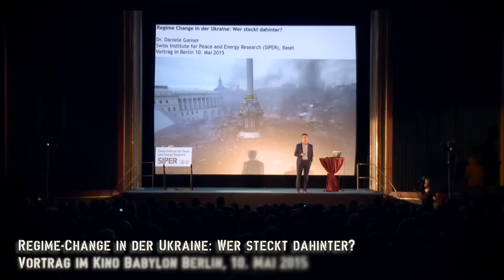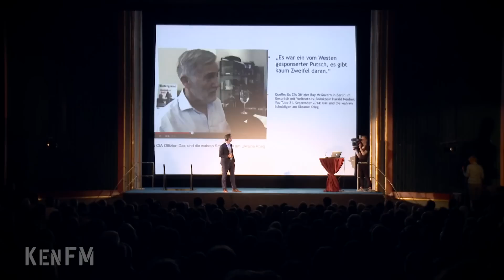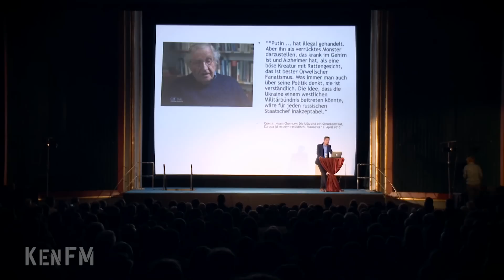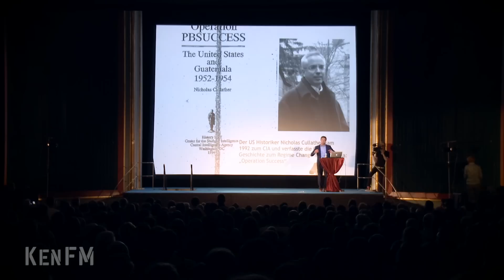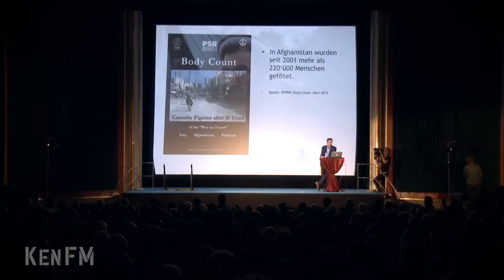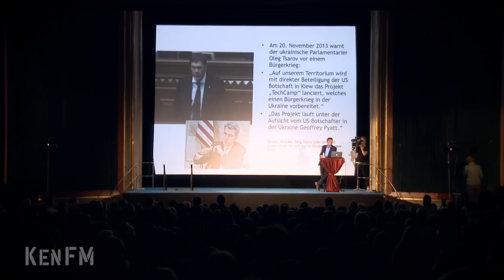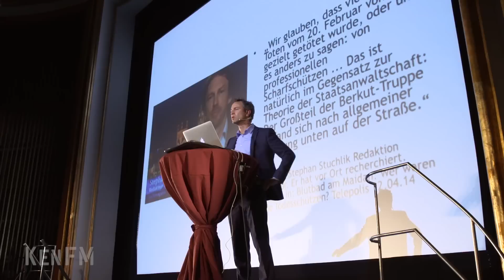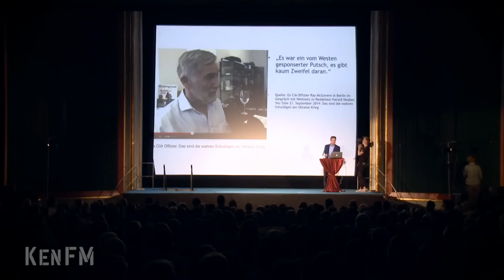Regime-Change in der Ukraine? - Dr. Daniele Ganser im Kino Babylon Berlin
Aus der Physik wissen wir, dass Ursache und Wirkung miteinander zu tun haben, und kennen auch eine Reihenfolge. Erst die Ursache, dann die Wirkung. Ein Glas, das zerschlagen am Boden liegt, musste erst fallen.

Kein logisch denkender Mensch würde diese zeitliche Abfolge beim Beobachten von Naturgesetzen in Frage stellen. Geht es dann aber um die "Physik" politischer Ereignisse, wird dies ständig versucht.

Bevor sich die Krim in der Ukraine von der Regierung in Kiew abspaltete und es zur sogenannten Krim-Krise kam, die bis heute anhält und zu einem Bürgerkrieg im Land und massivem Stress mit Moskau führte, kam es in der Ukraine zu einem "Regime-Change", der nicht ohne Tote auskam.

Auf dem Maidan-Platz wurden zig Bürger mit und ohne Uniform von Kugeln getötet, die von Scharfschützen auf Dächern abgefeuert worden waren. Hier handelt es sich um klassischen Mord, der dazu führen sollte, Chaos zu stiften, um so einen Putsch vorzubereiten.

Wer die Schützen waren, wer sie bezahlte und ihnen den Befehl gab, sowohl auf Demonstranten als auch Polizisten zu schießen, ist bis heute nicht wirklich geklärt. Fest steht: Erst als im Anschluss der damalige Präsident Janukowitsch das Land fluchtartig verließ und die NATO-Marionette Poroschenko ins Amt gehievt wurde, reagierte Putin in Moskau und unterstütze die Abspaltung der Krim.

Auf der Krim befindet sich der wichtigste Militärstütpunkt Moskaus. Sevastopol. Offiziell gemietet bis 2042.

In der Westpresse wird dieser zeitliche Ablauf einfach um 180 Grad gedreht und damit die Geschichte auf den Kopf gestellt. Manipulation der öffentlichen Meinung als Basis für Kriegs-Propaganda gegen Russland.

Der Schweizer Historiker Dr. Daniele Ganser folgte der Einlandung von KenFM und Free21 nach Berlin, um die Geschehnisse in der Ukraine in ihrer korrekten zeitlichen Abfolge darzulegen.

Eingebettet wird sein Vortrag in die Geschichte zahlosser Regierungsputsche, die eben alles andere sind als ein Demokratieexport. Oft wurde durch einen Putsch die Demokratie beseitigt. Was den Menschen gern als Regime-Change verkauft wird, sprich Befreiung von der Diktatur mit Hilfe von Außen, stellt sich bei genauerem Hinsehen oft als Import eines (anderen, dem Westen wohlgesinnten) Diktators dar.

In diesem Spiel sind die USA bis heute federführend. Welche Rolle spielten sie damals auf dem Maidan und welche Folgen hat der Regime-Change oder Putsch in Kiew für Europa, und damit auch für Deutschland?

Knappe zwei Stunden Geopolitik im Kino Babylon in Berlin, mit aktuellem Bezug. Spannend und vor allem erhellend, wenn es darum geht, wie in den Massenmedien die Wahrheit verbogen wird, um auch den Bürger der BRD wieder für Krieg zu begeistern. In Zeiten des Internet hat die Staatspropaganda es dann aber zunehmend schwerer, Menschen flächendeckend das Gehirn zu waschen.

Die öffentliche Meinung ist das zweitgrößte Imperium auf diesem Planeten. WIR sind nicht Machtlos. Bildung hilft, die vermeintliche eigene Ohnmacht konsequent als das zu erkennen, was sie ist: Das Resultat bewusster Propaganda. Bildung ist hier das effektivste Gegengift. Bilde Dich. Mach Dich auf die Suche nach anderen Quellen. Macht Dir Dein eigenes Bild.

Dr. Daniele Ganser kann dabei ein Anfang sein.